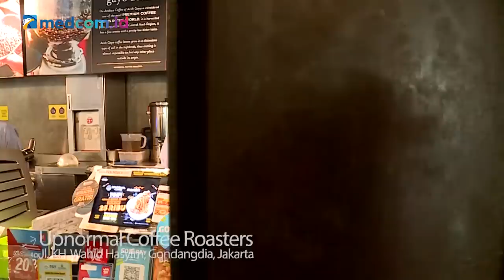Omnibus Law Bikin Galau?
Pemerintah diminta secepatnya menyerahkan naskah akademik dan draf omnibus law Rancangan Undang-Undang Cipta Lapangan Kerja. Omnibus law dinilai sebagai langkah antisipatif dampak krisis global.
Omnibus law RUU Cipta Lapangan Kerja masih menjadi pro kontra sejumlah pihak. Kelompok buruh menilai aturan lebih menguntungkan korporasi. Di sisi lain, kelompok pengusaha menilai aturan bisa berdampak positif bagi perekonomian karena memperluas lapangan kerja.

Saksikan pembahasannya dalam Dialog 'Cross Check' dengan tema "Omnibus Law Bikin Galau?"  bersama narasumber Ristadi, Firman Soebagyo dan Said Iqbal serta dipandu oleh Indra Maulana.